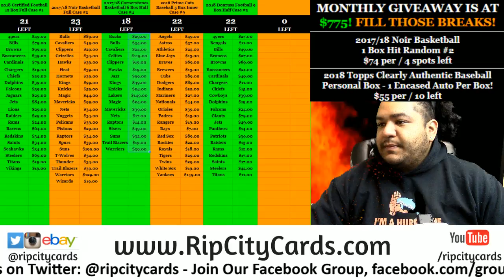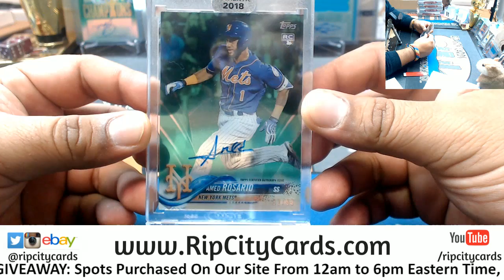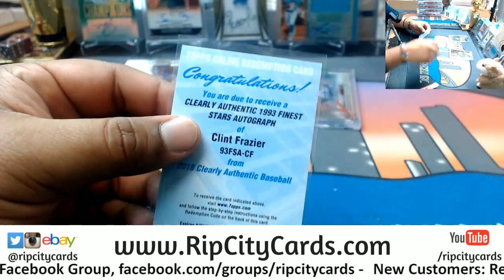2018 Clearly Authentic Baseball Personal 2 Boxes TA #2 RCC